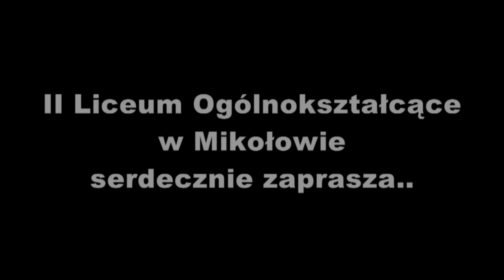LIP DUB - II LO w Mikołow! LIPDUB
Reżyseria: Marek Maculak
Występują: Uczniowie, absolwenci i nauczyciele II LO w Mikołowie